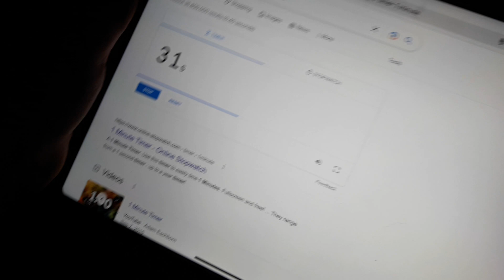(FIRST VIDEO OF 2023) The End Of 2022